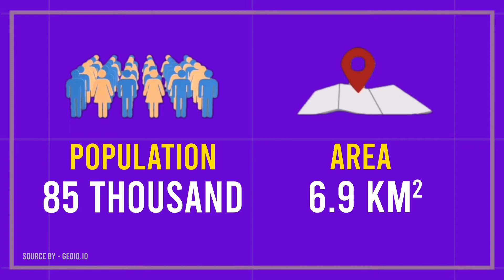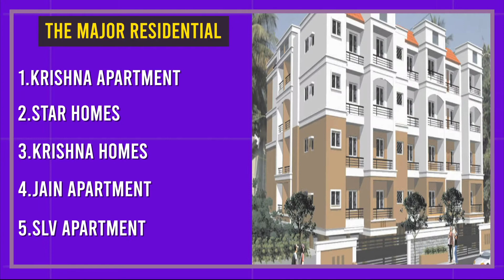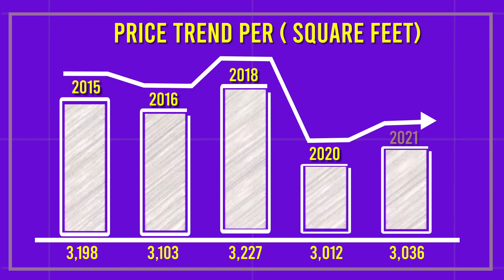Locality video - Govindpuram, Ghaziabad